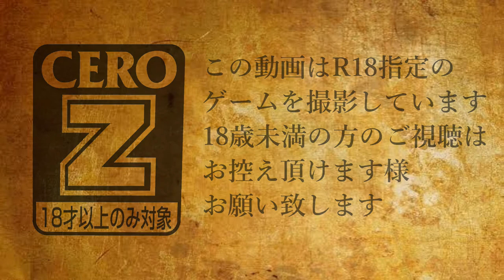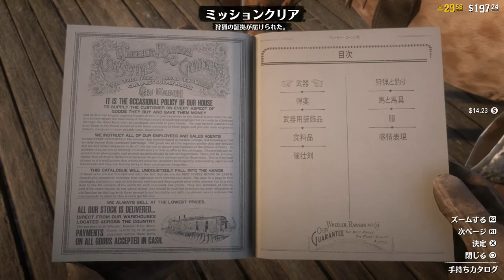【RDO】#006 レベッカさんの、ぶらり見知らぬ人ミッション【放浪モード】